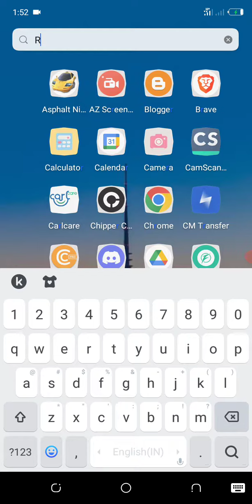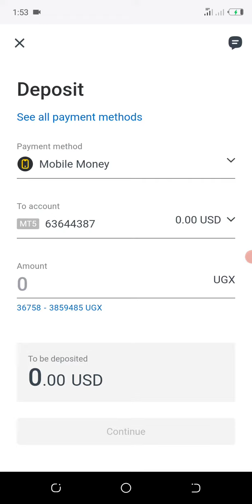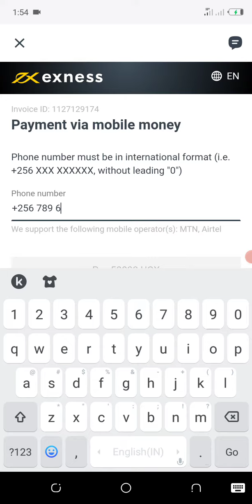How To Depost Money On Exness Forex Broker Using Mobile Money in Uganda & Make 100$ Daily